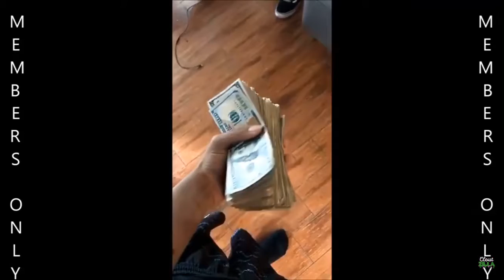XXXTENTACION is CRAZY!!!